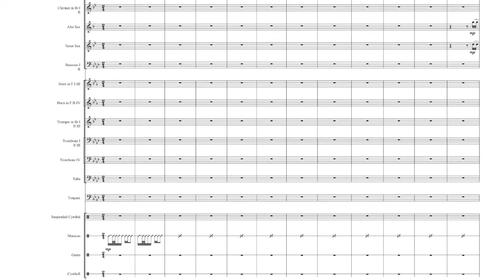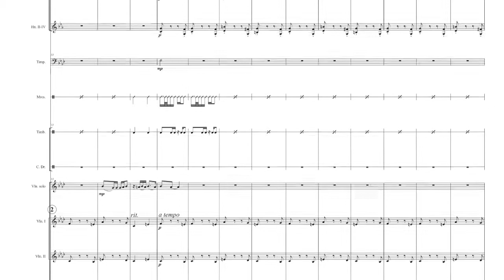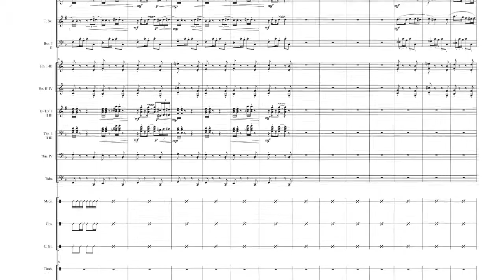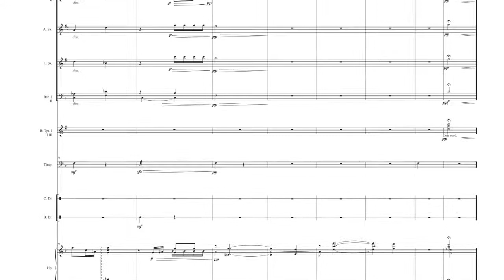Arreglo Cancion del Arbol del Olvido para Orquesta